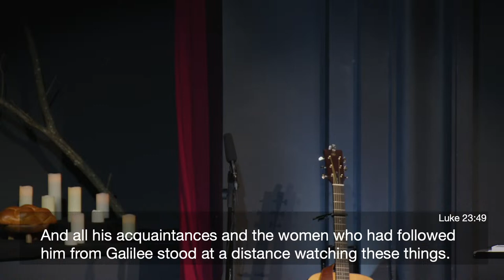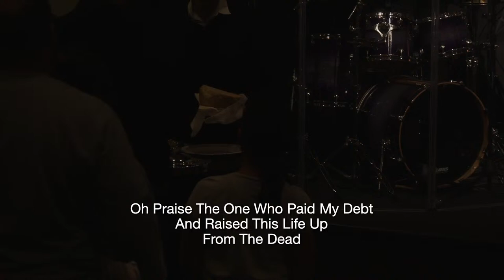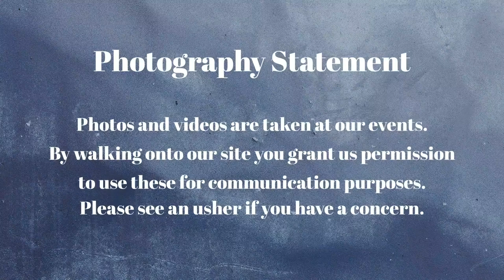Capitol Hill Good Friday Service